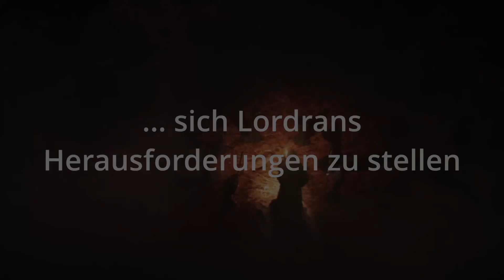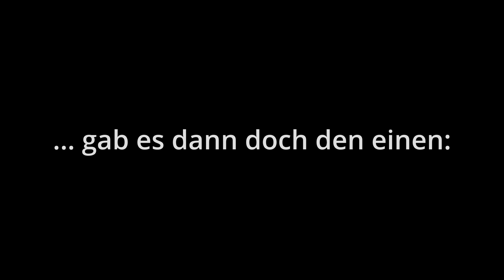Raiders of the Last Death - Staffel 1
Zusammenfassungsvideo des Dark Souls no death run Turniers "Raiders of the Last Death".
Organisiert wurde das Event von HeimGamerKing Neun Twitch Streamer traten gegeneinander an, doch es konnte nur einen Raider of the Last Death geben.